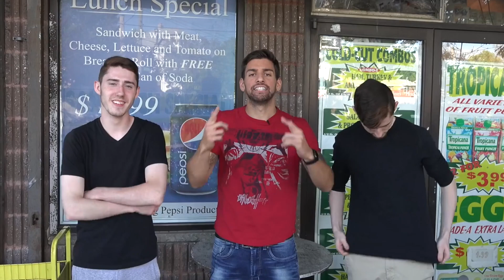STORE ROBBERY PRANK! WITH JOEY SALADS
Hey guys long time no see!! This is a prank video we did with a friend for his channel but for us a part 2 to our original Store Robbery prank. This is a view test to see who is still active for a possible return :) . Everyone stay safe during this quarantine, we will hopefully have some fun content for youse to watch soon.